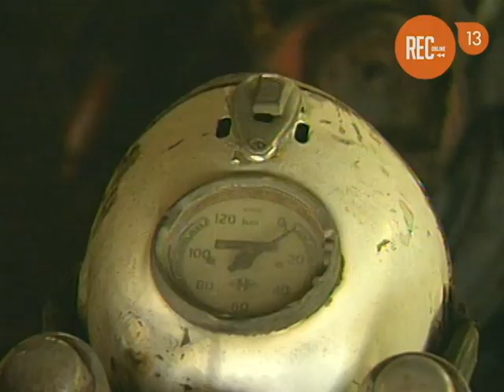Restauración de motos antiguas (Visiones - 1998)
Recordamos el recordando el romanticismo que tiene el reconstruir motocicletas antiguas junto al programa Visiones.